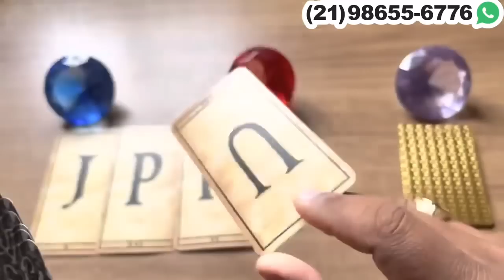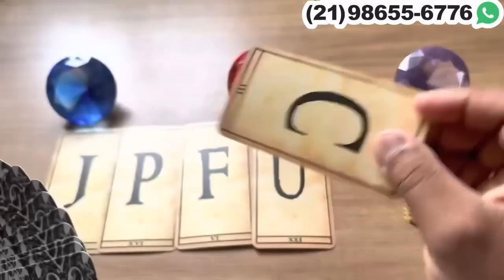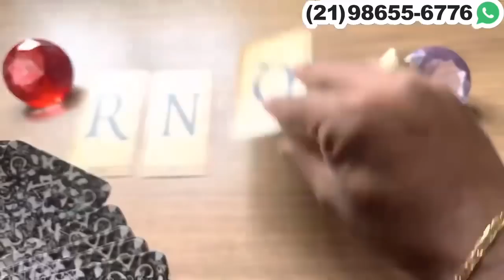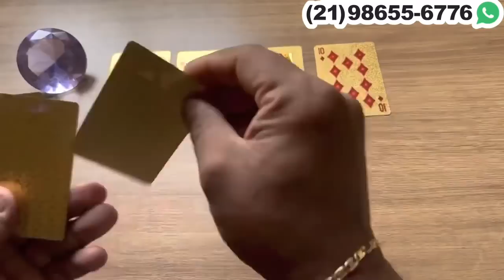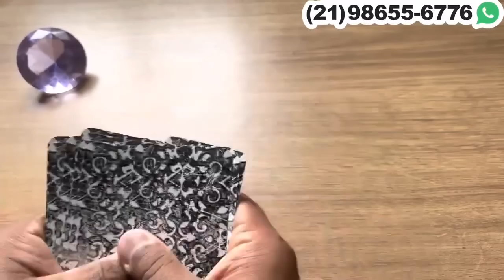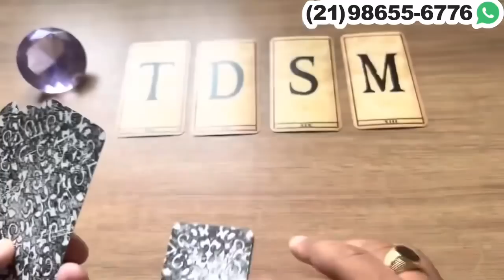UMA PESSOA ESTÁ APAIXONADA(O) POR VOCÊ! + LETRA INICIAL | Tarot Responde 💘